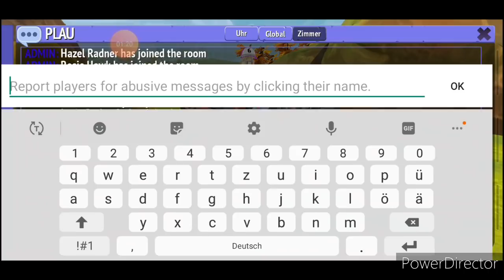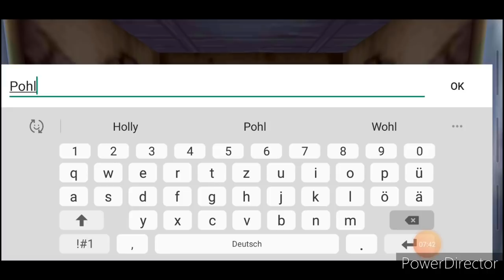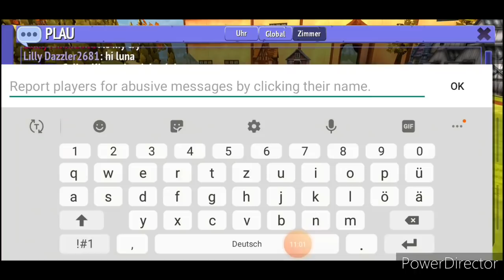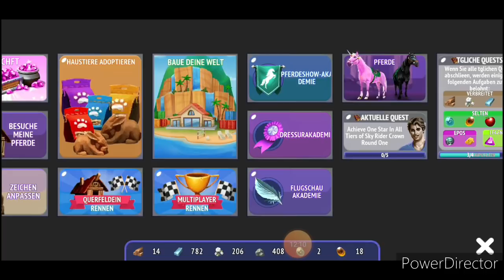Meine Reaktion zum Clydesdale